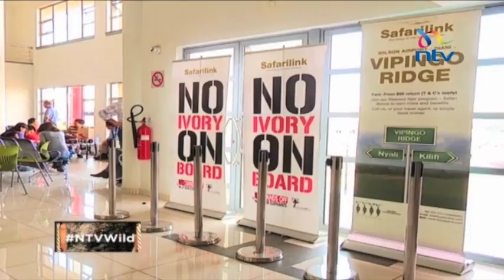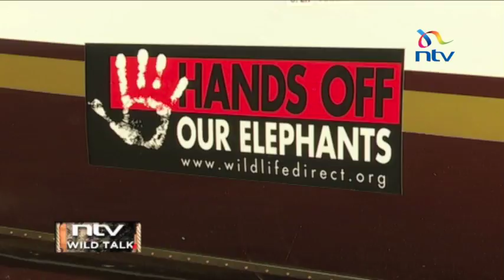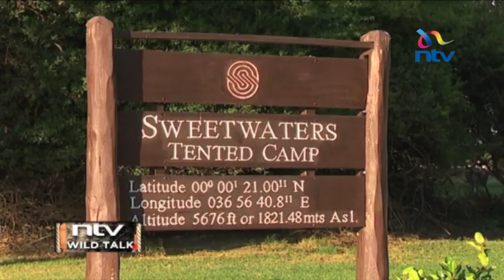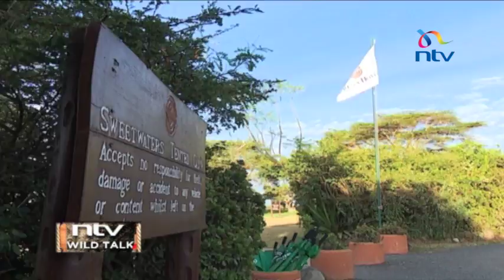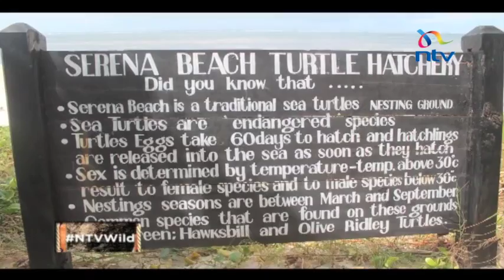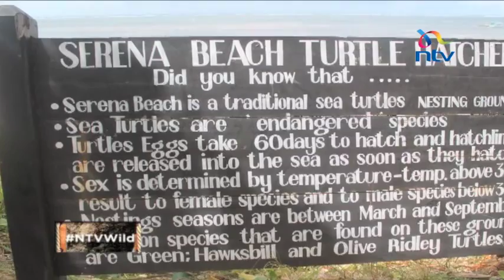NTV Wild Talk S3 E8 "Giving Back to Conservation''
Smriti Vidyarthi speaks with leaders from media, an aviation company, a leading hotel and a communications company, on the importance of giving back to conservation.